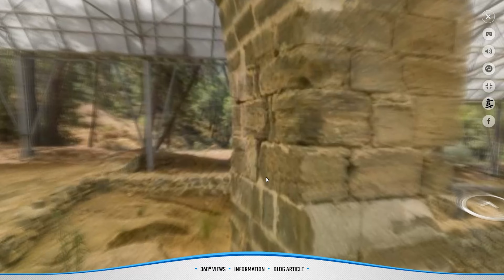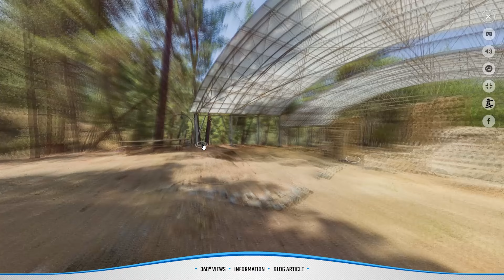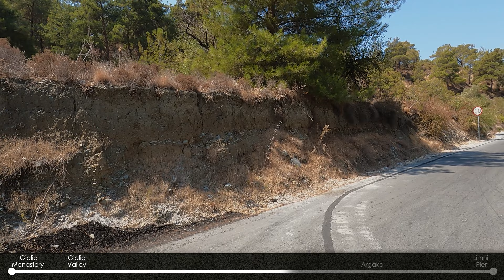Gialia Monastery Tour, Cyprus 2021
In this film we take a virtual tour of Gialia Monastery and learn of its history. We then drive back to the coast and head towards Polis, before ending at Limni Pier.

Oh and sorry about the duplicated music piece. It wasn't intentional and would take too long to correct now. At least it is a nice tune!